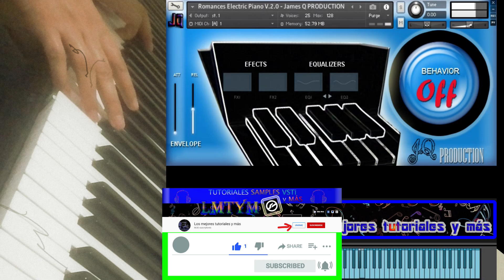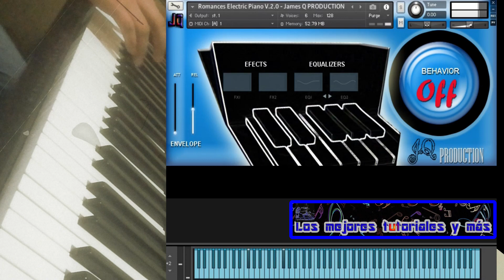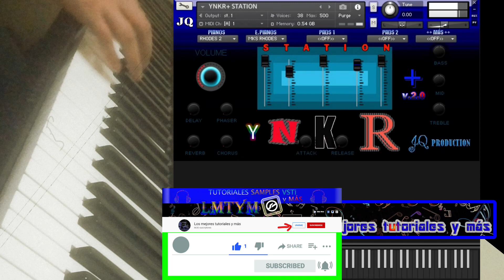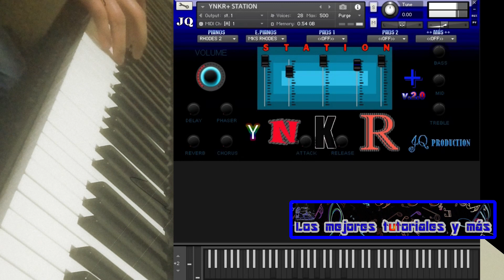Los MEJORES Electric Pianos😱LIBRERÍAS para KONTAKT 😱Samples Kontakt🎼🎹 By LMTYM🔥💯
ESSENTIAL KEYS, ESSENTIAL EP, ROMANCES EP, ROMANCES 2, YNKR+ STATION, ya disponible para Kontakt 5.5.1 o versión superior.